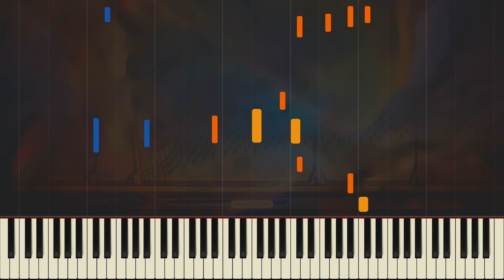Graceful Ghost Rag (Short Version) // BOLCOM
Hello... If you're new here, please enjoy this short performance of William Bolcom's "Graceful Ghost Rag", played by yours truly. It's a part of his "Three Ghost Rags", originally published in 1970.

To the rest of my subscribers, I hope you guys and gals are doing well. This video is 3 years late, I'm sorry. I'm also sorry for not responding to any of your concerned comments. The truth is, I didn't even have the guts to read them all... I still haven't. Long story short, I'm alive and well -- just got super lazy and slightly depressed.
This channel has been such a wonderful way to share and discover new music. I've also learned to appreciate classical music much more than I would have otherwise. So I always intended to return, eventually... I guess the reason it took me so long is because I wanted to do some things differently this time around. What does that even mean? I'm not sure yet, but hopefully we'll find out soon! lol...
Anyway, I won't make too many promises, but I will try my best to upload again, soon. Can't do much worse than 1 video every 3 years, right?